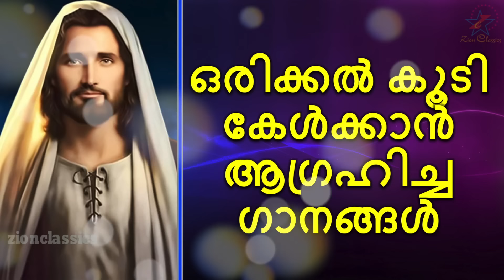ഒരിക്കൽ കൂടി കേൾക്കാൻ ആഗ്രഹിച്ച ഗാനങ്ങൾ | Superhit Christian devotional Songs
മുറിവുണക്കുന്ന ഗാനങ്ങൾ ... കേൾക്കാൻ മറക്കല്ലേ...

For set your Caller tune: - Krooshitha - Idea-(Dial 56789 + 3620068),Vodafone-(Dial 537 + 3620068),BSNL-(Send BT + 3620068 to 56700) ), Airtel-( Dial 543211 + 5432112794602), Docomo-(Send 3620068 to 543211).

For set your Callertune:- Kshamicheeduvan - Idea-(Dial 56789+ 3620067 ),Vodafone-(Dial 537+3620067 ),BSNL-(Send BT + 3620067 to 56700), Airtel-(Direct Dial 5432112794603), Docomo-(Send 3620067 to 543211).

For set your Callertune:-Kalvarikkunnile- Idea-(Dial 56789 + 3810471),Vodafone-(Dial 537 + 3810471),BSNL-(Send BT + 3810471 to 56700), Docomo-(Send 3810471 to 543211).

For set your Callertune:- Nityavum Jeevikkum- Idea-(Dial 56789+3810478),Vodafone-(Dial 537+3810478),BSNL-(Send BT + 3810478 to 56700), Docomo-(Send 3810478 to 543211).

For set your Callertune:-Kanneerunangiya  - Idea-(Dial 56789+3810465 ),Vodafone-(Dial 537+3810465 ),BSNL-(Send BT + 3810465 to 56700), Docomo-(Send 3810465 to 543211).

Album : Jeevan Nalkum Vachanam, Amen
Singers : Nelson Peter, Neethu Joshy, Kester, Julie Brian, Vijay Yesudas
Lyrics : Reji Silavunkal, Johnson Shah, Johnson K. K., Fr. Joel Pandarapparambil
Producer: Jino Kunnumpurath